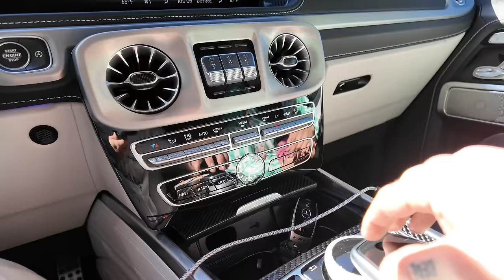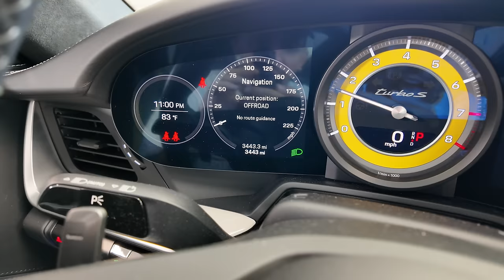GARAGE TOUR AND CAR COLLECTION!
Welcome to my new garage and full car collection walk through!

I WAS ABLE TO GET MY ACCOUNT!